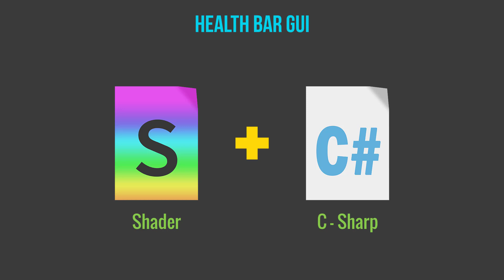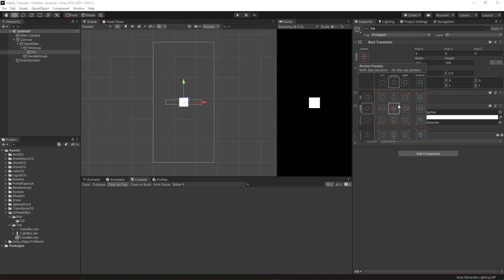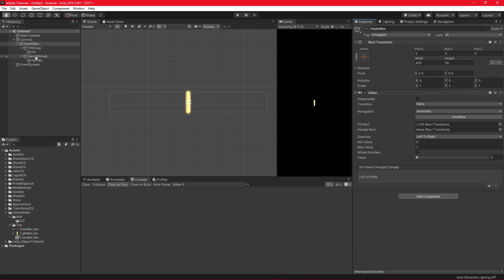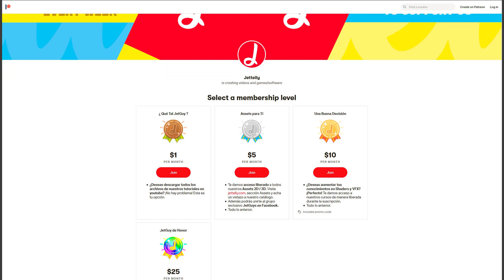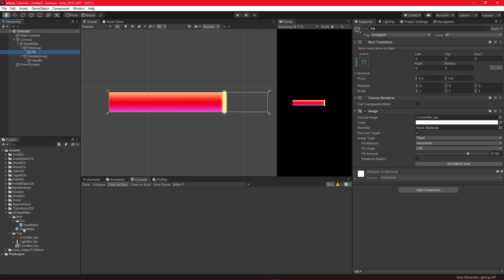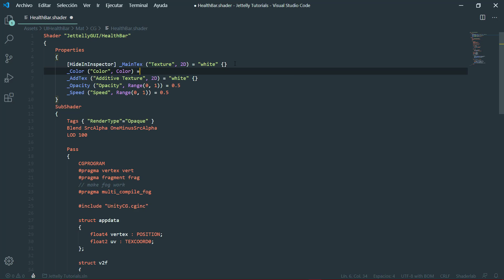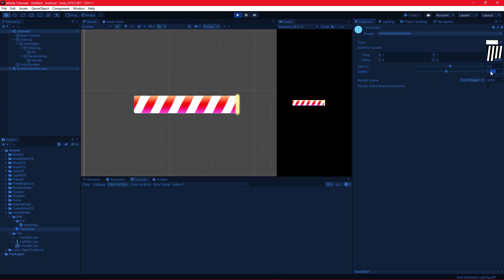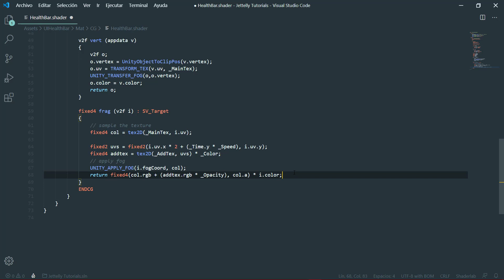Custom Health Bar Shader | Unity Tutorial (Optimized)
Que tal JetGuys! Somos Jettelly Team y en este capítulo crearemos una barra de energía para UI utilizando un canvas y un shader con offset en sus coordenadas UV.